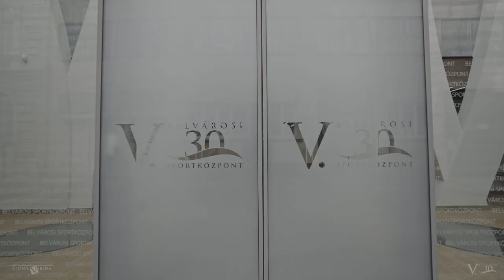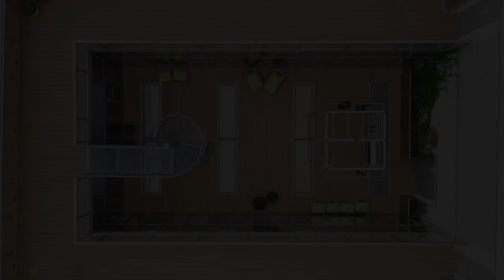KORTALANUL PODCAST - #114 - TÓTKA SÁNDOR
A program vendége Tótka Sándor, olimpiai bajnok kajakozó. Edzés, alvás, étkezés, légzés - mi kellett a sikerhez?

KORTALANUL ÉLETMÓD PROGRAM - peterlakatos.hu/kortalanul

VITAMINOK - Ne feledd, 10% kedvezményt kapsz a vitaminvilag.hu lapon, ha a lakatospeter kuponkódot használod!

Jelen videóban megjelenő információk nem minősülnek orvosi diagnózisnak vagy/és kezelésnek, az itt olvasható információk nem helyettesítik az orvosi vagy dietetikai kezelést, beavatkozást, diagnózist. Lakatos Péter nem felelős semmilyen a lapon megjelenő információért, ezek nem sorolhatók a diagnózis vagy kezelés, gyógyítás kategóriájába - a lapon olvasható cikkek célja a tájékozatás. A lapon megjelenő esetleges termékek esetén kijelentem, hogy azoknak semmilyen formában nem tulajdonítok gyógyító hatást, azokat csak saját felelősségre, orvosi felügyelettel való alkalmazását javaslom. Nem járulok hozzá a lapomon megjelenő tartalom engedélyem nélküli másodközléséhez, másolásához.